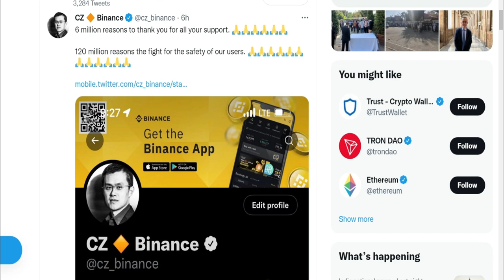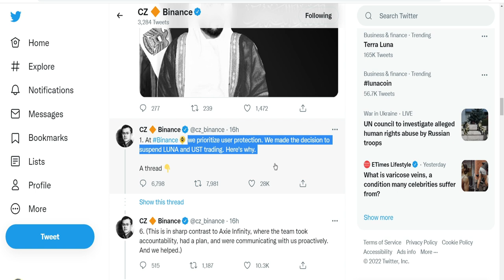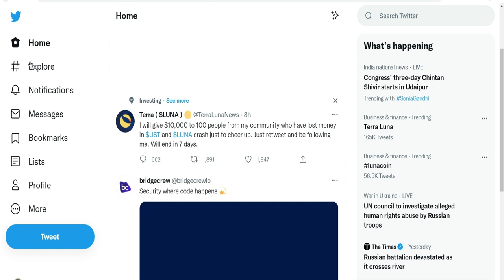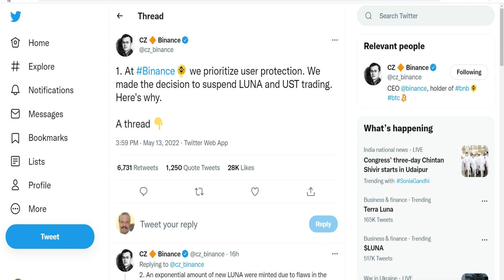TERRA LUNA సంక్షోభం పై BINANCE CEO ట్వీట్ లు ఆసక్తికరం|BINANCE CEO TWEETS ABOUT TERRA LUNA CRASH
This video about TERRA LUNA CRASH , and BINANCE CEO TWEETS.

LUNA LATEST UPDATE
LUNA NEWS
LUNA NEW TOKEN
UST COIN UPDATE
LUNA COIN LATEST
CRYPTO NEWS